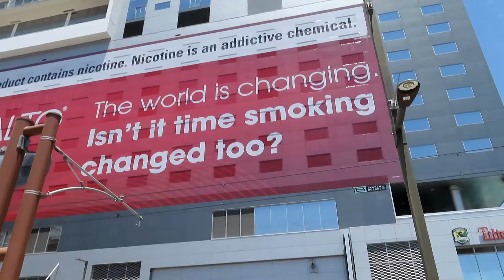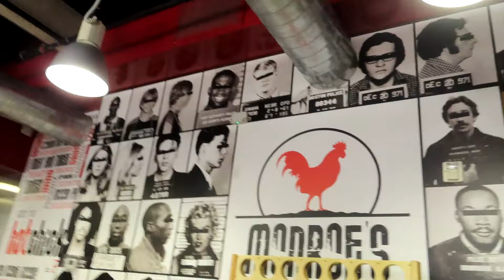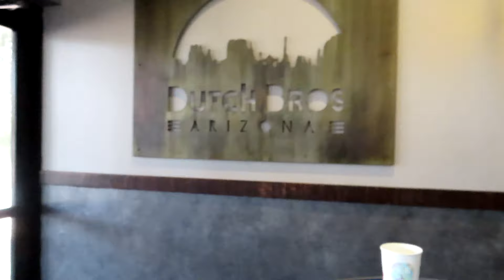MONROE'S HOT CHICKEN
This week for the vlog we went to Monroe's chicken with the squad. Overall we enjoyed the food and atmosphere but felt it was a little pricey. We can see ourselves coming back but only once in a while. I would highly recommend trying it just once!